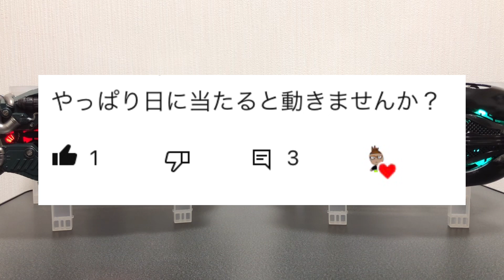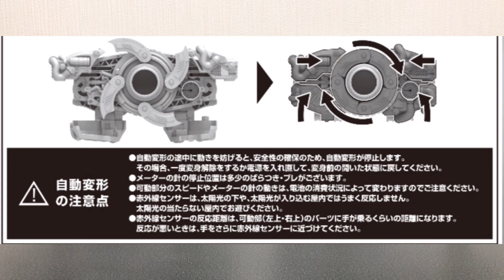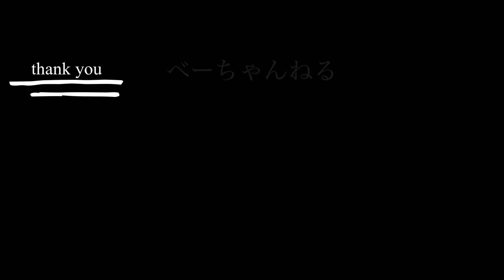【検証】太陽の下では変身不能！？屋内外、日当たりの良い所での赤外線センサーの反応を見ていきます❗️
仮面ライダーBLACKSUN
仮面ライダーSHADOWMOON
　　　　　　　　　　　　　の変身ベルト！
CSM世紀王サンドライバー&ムーンドライバーの赤外線センサーに関しての検証動画です！